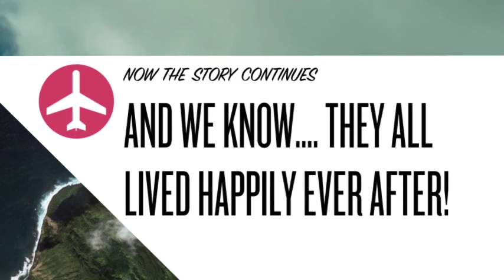CORRINE IS 86!